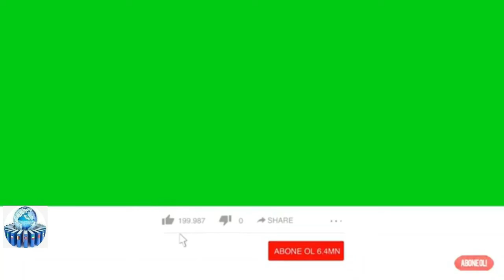Sabir Əliyev VƏFAT ETDİ